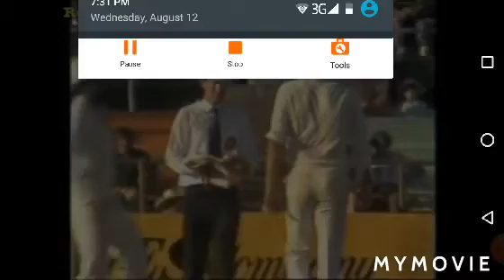Shoaib akhter yorker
Imran khan waqar yorker